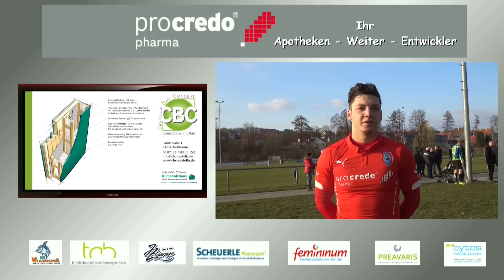13.03.2016 SGSK2000 vs TSV Botenheim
mit Selami Zeren und Daniel Hafendörfer im Interview